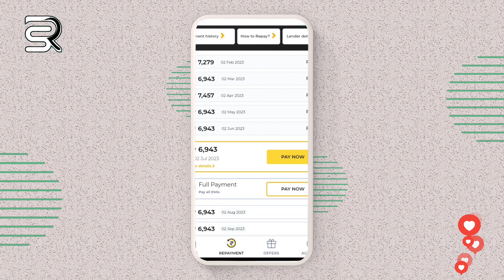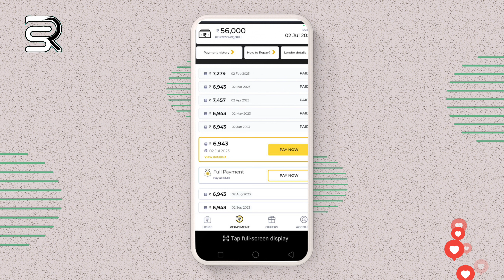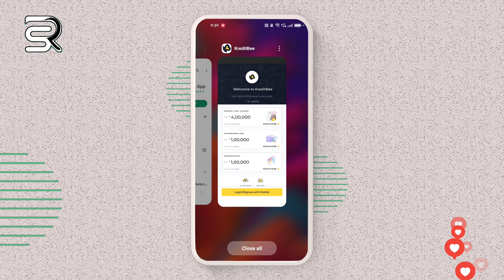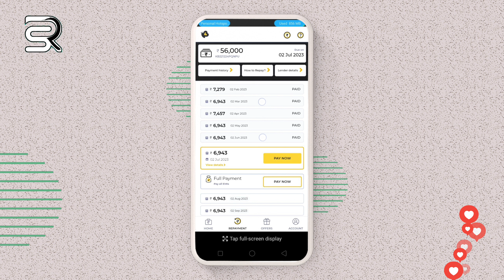₹56,000 instant personal loan without income proof 🧾